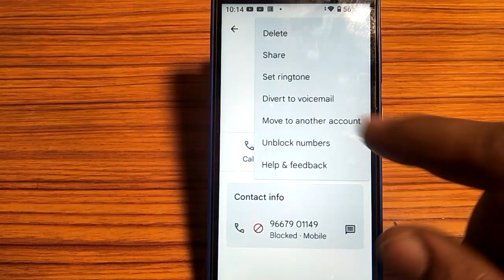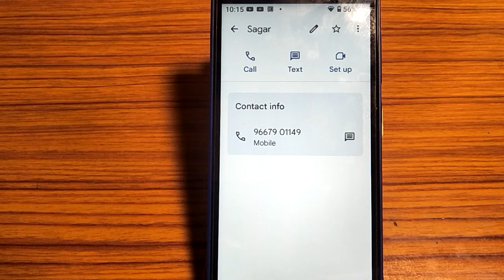how to unblock contact number,contact number ko unblock kaise karen Lava z61